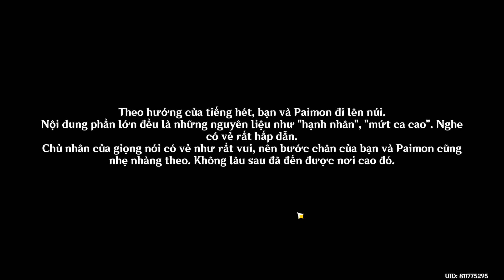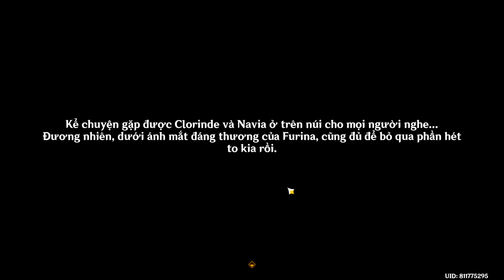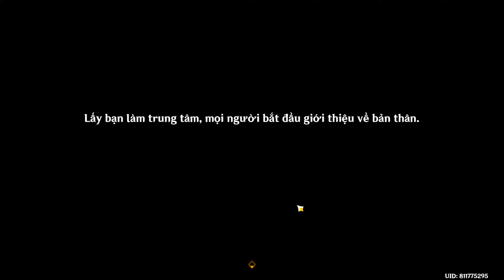Genshin Impact - Tết Hải Đăng Hồi IV (2024) "Sắc Diều Đón Gió Xuân" - Cốt truyện Phần IV (Ending)